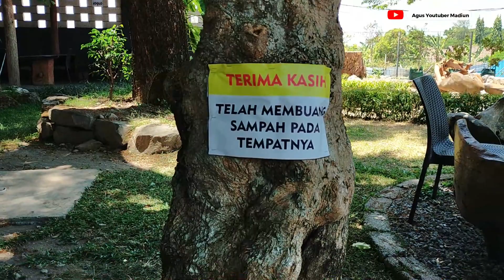MAGETAN PARK: WAHANA WISATA KOLAM RENANG DAN OUTBOUND TERBAIK DI MAGETAN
Magetan Park adalah wahana wisata kolam renang dan outbound yang terletak di Kabupaten Magetan, Jawa Timur. Tempat wisata ini memiliki berbagai macam wahana, mulai dari kolam renang untuk anak-anak dan dewasa, hingga wahana outbound yang menantang.

Magetan Park cocok untuk dikunjungi oleh semua kalangan, mulai dari anak-anak hingga orang dewasa. Di tempat wisata ini, kalian bisa bermain sepuasnya dan menikmati berbagai macam wahana yang tersedia.

Berikut adalah beberapa wahana yang tersedia di Magetan Park:

Kolam renang untuk anak-anak dan dewasa
Wahana outbound yang menantang, seperti flying fox, jembatan gantung, dan wall climbing
Taman bermain anak-anak
Restoran dan kafe
Magetan Park buka setiap hari, mulai pukul 08.00 hingga 17.00 WIB. Harga tiket masuknya sangat terjangkau.

Tunggu apa lagi? Kunjungi Magetan Park sekarang juga dan nikmati liburan seru dan menyenangkan bersama keluarga!